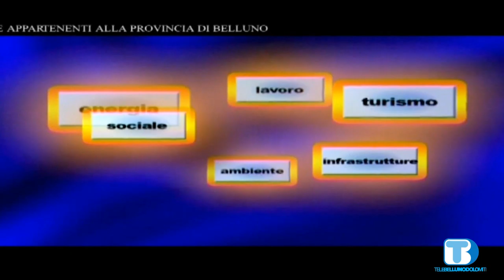Voce delle Istituzioni - Oscar De Bona - Associazione Bellunesi nel Mondo